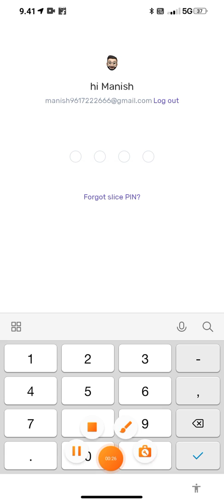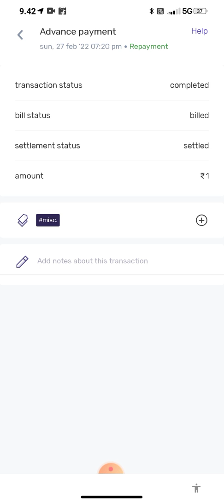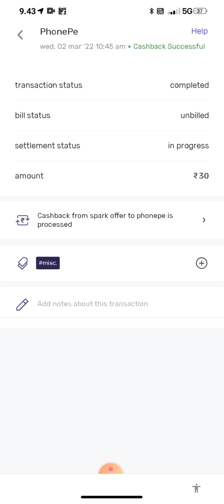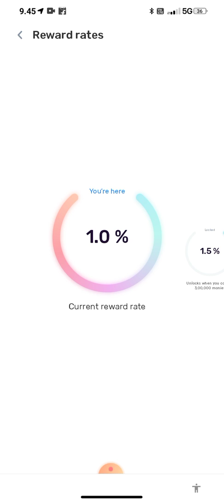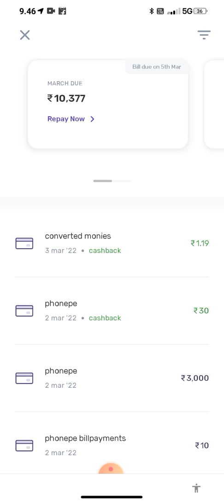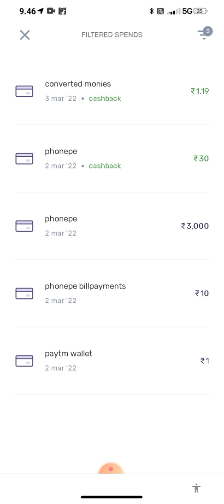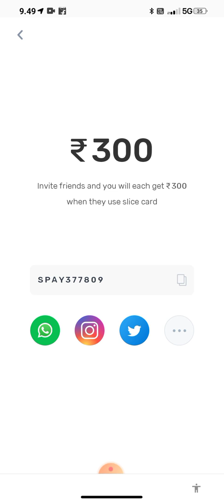Get a Slice Credit Card With 0 Annual Fee. Use Invite Code - SPAY377809 And Get 300 Rupees .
‎@JMMG Reviews   Get a Slice Credit Card With 0 Annual Fee With Minimum limit of - 15000 Rupees. Use Invite Code - SPAY377809 And Get 300 Rupees .

Hey! I've been using slice card for my spends. Enter my code SPAY377809 while signing up and we'll each get Rs. 300 😍